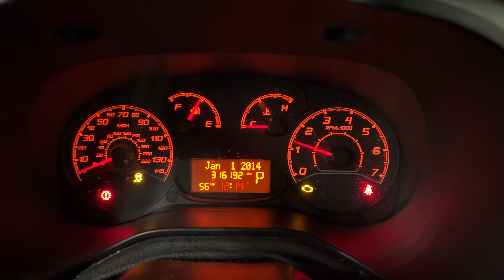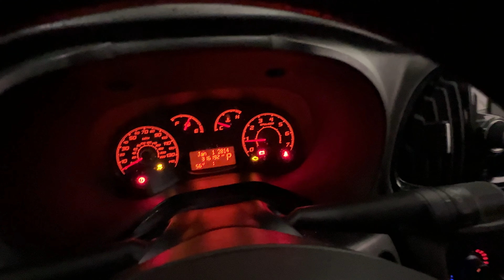FOR SALE - 22P1166 - 2015 RAM PROMASTER CITY - 2.4L ENGINE